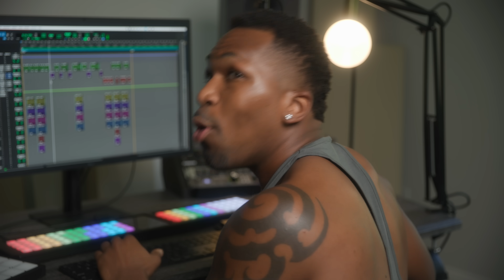When the Engineer doesn't like AutoTune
When the engineer doesn't like a lot of AutoTune.

Follow Desmond Dennis:
My YouTube Equipment: